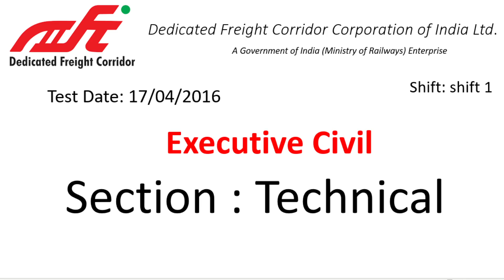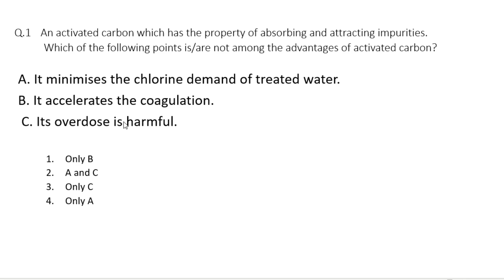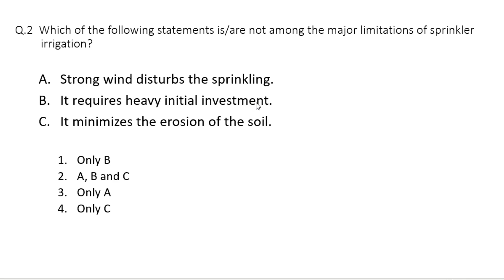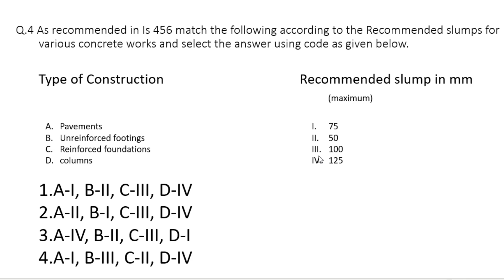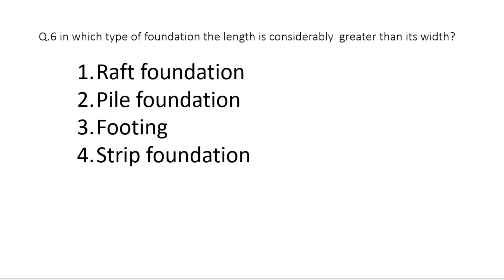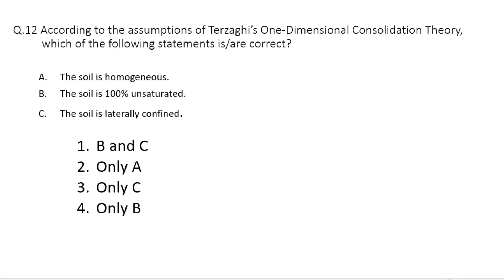CIVILGOLI | DFCCIL Previous year paper for Executive civil | pART-01 Date- 17/04/2016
Civil Engineering by Amit Parihar | Learn Civil Engineering Online in Effective way|

Welcome to CIVILGOLI, a one stop solution for Civil Engineering. Now learn Civil Engineering with Amit Parihar for JE/AE exams and College Academics.
for join telegram for updates and PDF's